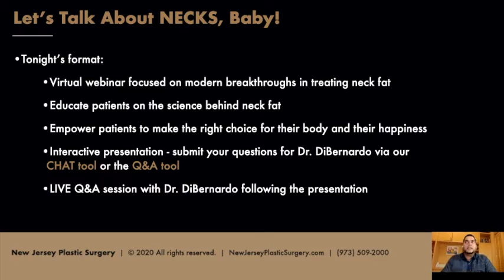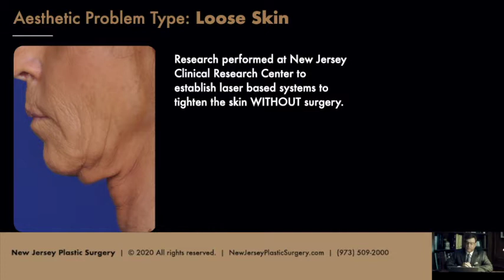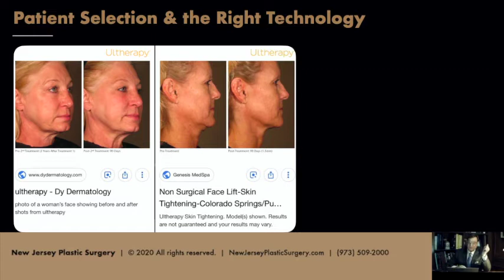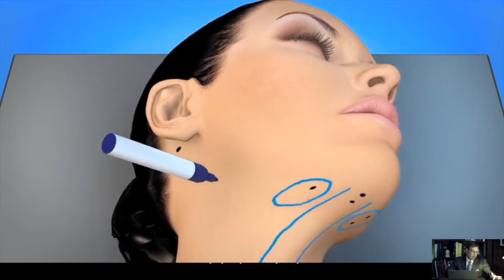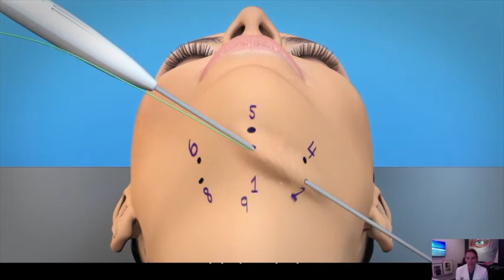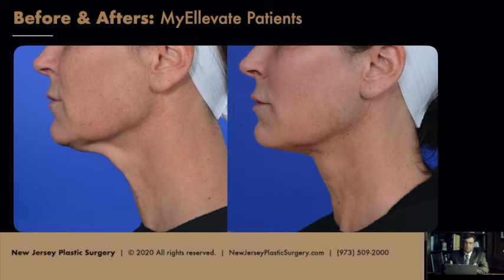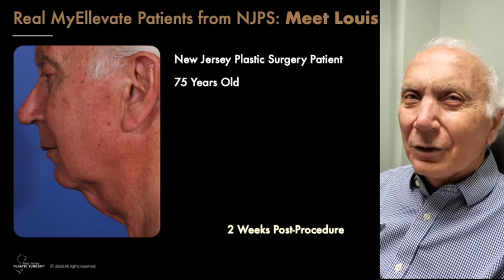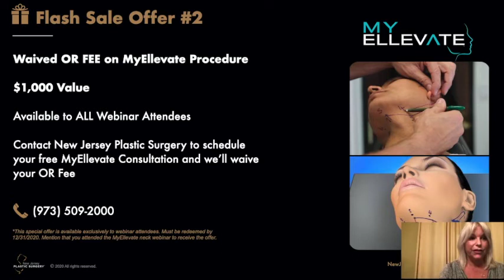Bye-Bye Turkey Neck: Aesthetic Breakthroughs to Tighten and Slim Your Neck | MyEllevate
PATIENT WEBINAR: Bye-Bye Turkey Neck: Aesthetic Breakthroughs to Tighten and Slim Your Neck | MyEllevate

New Jersey Plastic Surgery presents this insightful webinar that empowers patients through education. World-renowned plastic surgeon Dr. Barry DiBernardo presents an in-depth look at the breakthrough facial rejuvenation procedure, MyEllevate.

A minimally-invasive alternative to a neck lift, MyEllevate provides patients with natural, long-lasting results in a simple, in-office, 1-hour procedure. Combined with liposuction and energy-based skin tightening, women and men can rapidly reduce chin and neck fat, contour and tone the jawline, and be back on their feet the next day with a more youthful look.